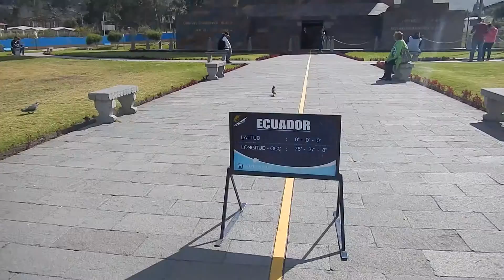Jack the Ratler - On the Equator !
On the Equator in Ecuador...North or South... I'm soooo confused.